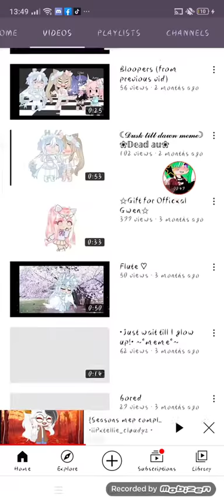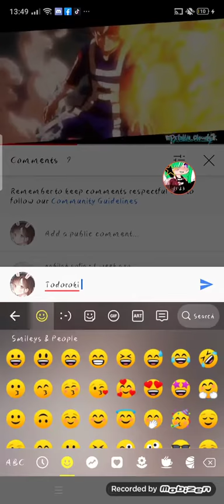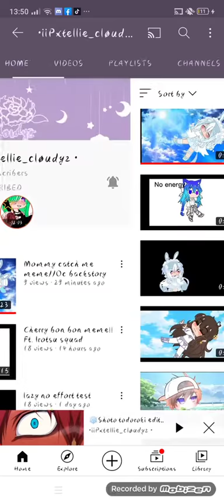Subscribe to •iipxtellie_cloudyz•